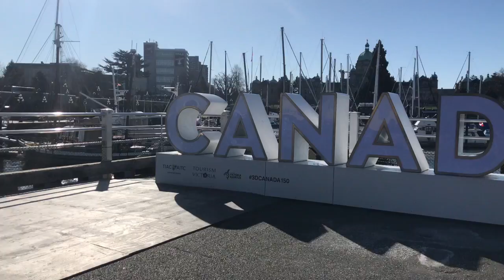BC 2018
I took the time to record some of my favourtie moments from my trip to BC and edited it together. Enjoy!